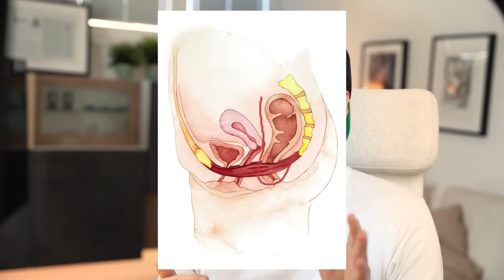LUSTIGE Fragen an einen Gynäkologen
Tradition auf diesem Kanal. Ihr stellt mir Fragen, die ihr euch sonst nicht trauen würdet zu stellen und ich werde wahrheitsgemäßg antworten.

Nicht vergessen: jedes YouTube Abo hilft mir zu helfen! Für euch nur ein
Klick, für mich ein großes Dankeschön für meine Arbeit

Richtig schwanger